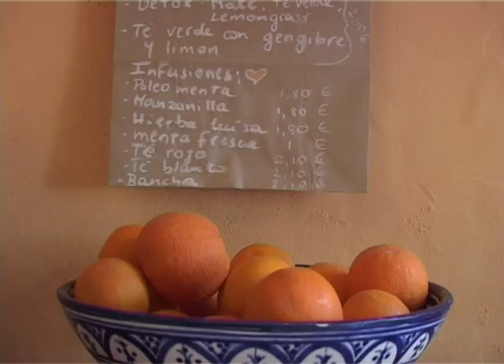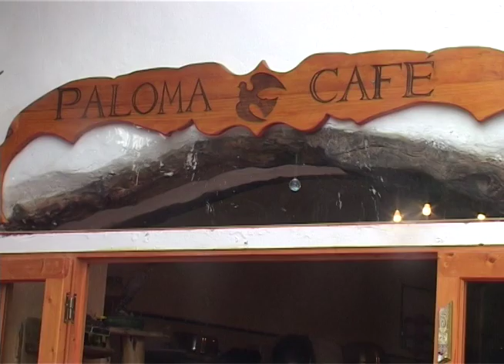paloma cafe ibiza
the opening of paloma cafe in san lorenzo IBIZA, March 2008